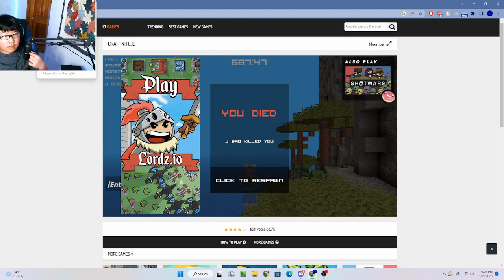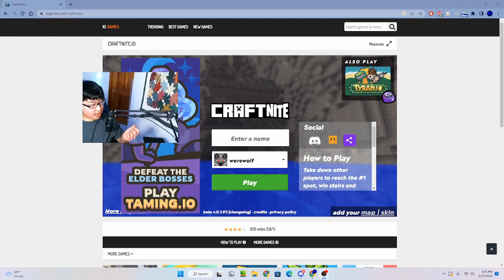I played Fortnite and Minecraft in one...